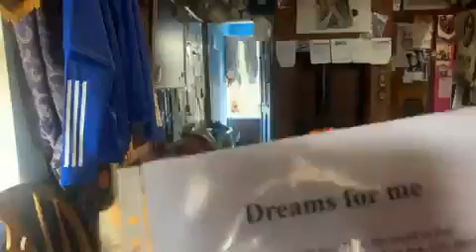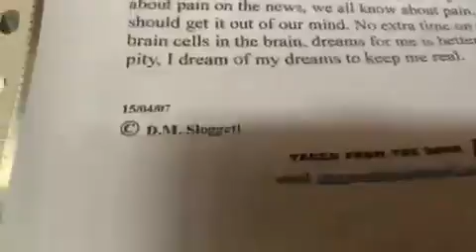Dreams for me 15 04 2007 Poem I wrote for Reallifedreamsmybook